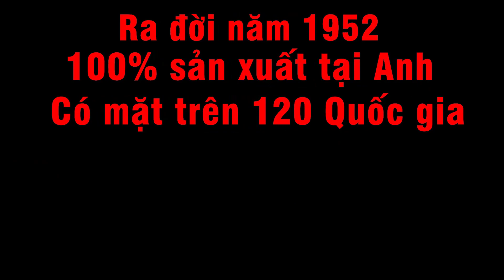G3 Pro Tyre Shine Gel Bảo dưỡng và tạo độ bóng lốp xe